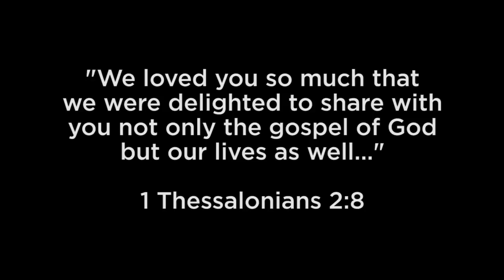Week 4 Video for Trusting God, A Girlfriends in God Faith Adventure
These videos were produced to coordinate with the 12 weeks represented in our book: Trusting God, A Girlfriends in God Faith Adventure. This is the video for week 4, featuring Gwen Smith.